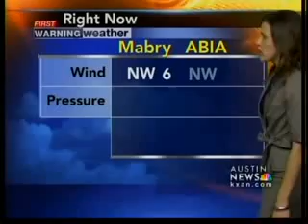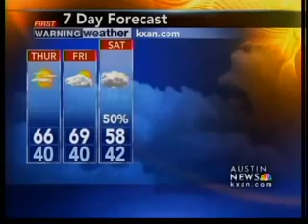Evening weather, 1-5-11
Austin area evening weather forecast, 1-5-11